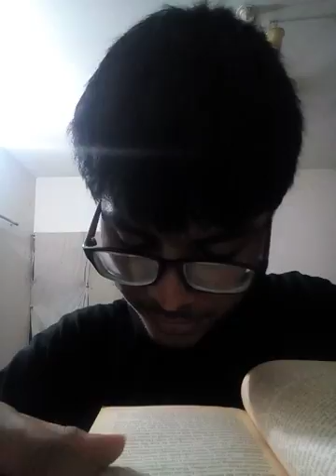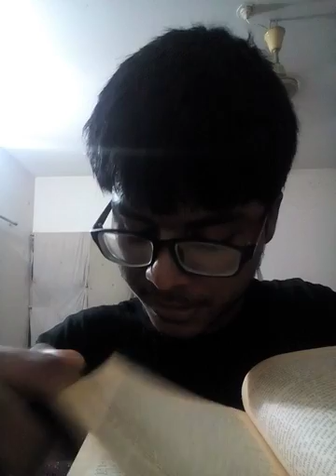David Copperfield Wordsworth Classics Introduction Lecture